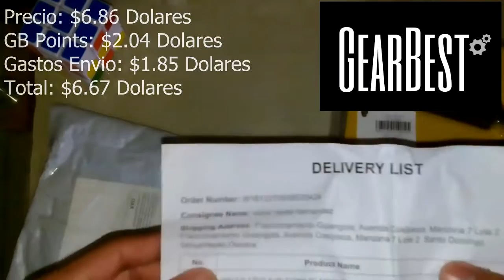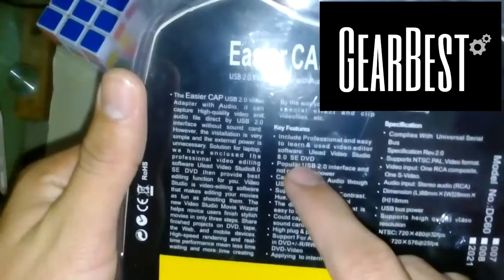Unboxing Capturadora Easy Cap en Español Latino Gearbest 2017 | Easier cap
Si quieren comprar el mismo producto que vieron en el video lo pueden encontrar en el siguiente

Sé que no soy el mejor en edición de vídeos :( pero espero mejorar con el tiempo algún día losé ese día llegará, :'D pero esto es lo que me apasiona y quiero transmitírselo a todos ustedes... :D

Mas Compras!

BM-800 Professional Studio Condenser Sound Recording Microphone + Plastic Shock Mount Kit for Recording - BLACK

Antes de que te vayas, no te olvides de activar la campanita de notificaciones en mi canal :D para que te llegue todo el contenido nuevo que este subiendo cada día o en cualquier momento, ya que Youtube no avisa cuando subo un nuevo vídeo :'(

Nota: Estoy mas activo en el instagram jeje xD

Si quieres dejarme algún donativo que gustes, te invito a que lo hagas, no importa la cantidad que sea es con bien en común para el crecimiento de un mejor contenido para el canal :D

Canción final utilizada en este vídeo: Crash Twinsanity - N.Sanity Island

ツ ¡Bienvenido a mi canal! ツ

Dedicado actualmente a Gameplays pero quien sabe puede algún día me encuentres jugando juegos android, juegos divertidos, juegos indie, etc; Tambien subo Vlogs, Tutoriales, Unboxings, Reviews, etc.

Mínimo dos vídeos a la semana, pero muchos días diferentes de la semana subiré mas de dos vídeos, horas habituales de publicación 10:00AM a 23:00pm hora mexico, así que estad atentos.

Unete! No vas a encontrar en muchas canales la dedicación y ganas que yo le pongo y el contenido siempre será de calidad (o al menos es lo que trato de hacer). No pierdas esta maravillosa oportunidad de unirte a un canal que puede que sea un grande en el futuro y en el que tu participación es muy importante.

↓ Esto ni siquiera yo se cuando lo actualizare :D